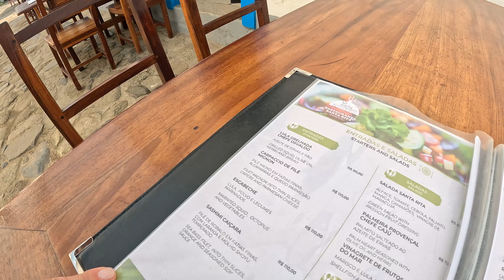Acampamos com a kombi no centro de Paraty - RJ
Se decidir de ultima hora um rolê de kombi, a dica fica neste vídeo para a Histórica cidade de Paraty, RJ.  Cunha-SP fica a 46km de Paraty atravessando a SP-171 e depois a serrinha do parque estadual da Serra do Mar, antigo "caminho do ouro", por onde os portugueses carregavam nosso ouro que vinha de minas gerais, para o porto de paraty onde as embarcações transportavam para Portugal.
AVISO: CUIDADO NA SERRA QUE LIGA CUNHA-PARATY: Esta serra é muito ingrime e quase chegando no final ficamos completamente sem freio na kombi. Dica usar freio motor 1° e 2° marcha.

No final do video a dicas com nosso mecânico para resolver o problema de falta de freio.
Praia do jabaquara possui ótimos bares e restaurantes e embarcações para passeio pelas ilhas. Consulte um guia de turismo para se programar. Vale a pena
Fomos conhecer o forte de Paraty, centro histórico, a igreja mais antiga (Santa Rita), a antiga cadeia de paraty e nos deliciamos com uma boa cerveja artesanal.
Siga também nossa Loja de Joias autorais na cidade de Cunha-SP
Conteúdo gravado e editado por Renato Risi.
Este canal expressa nossas experiências sobre nossos hobbies, viagens de motocicletas, carros antigos, kombi home, além de dicas de locais bacanas, restaurantes, atividades ao ar livre, natureza, roteiros, hospedagens e opções para uma vida mais suave.
✌Projeto viajar de Kombi: Viajar de Kombi vale muito a pena para quem busca uma experiência mais próxima da natureza e da cultura local. A kombi oferece a possibilidade  de pernoitar em locais remotos, com vistas deslumbrantes, além de permitir uma interação mais intensa com o ambiente. Apesar do conforto der mais simples comparado a outros tipos de veículos, a flexibilidade e o espírito de aventura compensam amplamente
✌Projeto viajar de Harley Davdson: Viajar de moto sozinho é uma experiência única que combina liberdade, aventura e autoconhecimento. Planejamento é essencial para garantir uma viagem segura e agradável.
Investir em uma harley vale a pena para aqueles que buscam uma moto robusta, com design e estilo icônico e uma comunidade apaixonada.